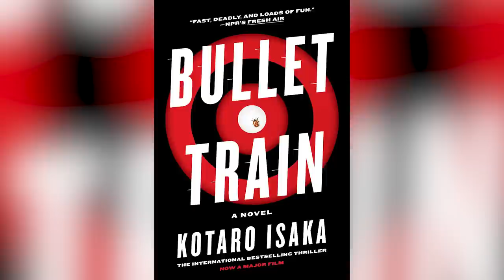Watch This Before You See Bullet Train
Brad Pitt leads an all-star cast in the 2022 film "Bullet Train," but did you know this action-packed movie was based on a novel? Watch this before you see "Bullet Train."

Release date | 0:00
A twisting plot | 1:04
Brad Pitt is Ladybug | 1:58
Sandra Bullock is Maria Beetle | 2:33
Aaron Taylor-Johnson is Tangerine | 3:09
Brian Tyree Henry is Lemon | 4:06
Zazie Beetz is Hornet | 4:48
Joey King is Prince | 5:28
Bad Bunny is Wolf | 6:12
Supporting cast | 6:57
Calling the shots | 7:56
The trailers | 8:44